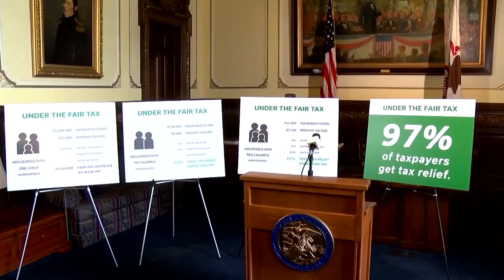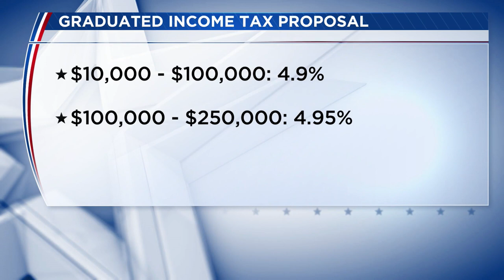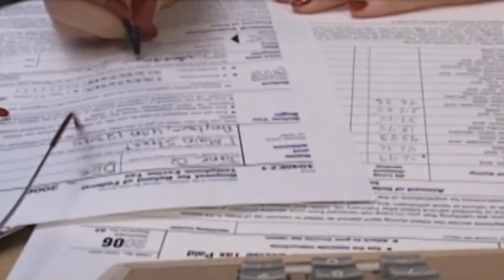How would proposed 'Fair Tax Amendment' change income tax rates in Illinois? We find out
We sat down with a political scientist from NIU who explains what it is and how a fair tax would impact Illinois residents.